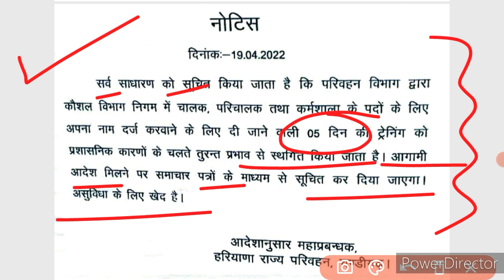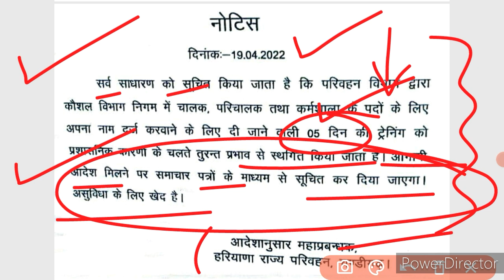हरियाणा की बड़ी भर्ती पर लगी रोक ! Official Notice जारी ! अब आगे क्या होगा ! जल्दी से देख लो सभी !!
RESULT OUT GOOD NEWS TODAY ! बड़ी भर्ती बड़ी खुशखबरी Result जारी ! Cut Off ने मचाई धूम !

Pdf-

Haryana Police
Haryana Police Court Case Next Hearing Haryana Police Court Case News

Haryana police constable final result Female constable result update
Hssc male constable final result
Haryana police constable court case update
19 april court case news
Female constable revised result court case update
Expected cutoff from percentile method in haryana police

Haryana police court case update today Haryana police court hearing
haryana police
haryana police constable result 2021 haryana police constable result update

haryana police
haryana police male constable result 2021 durga shakti result
hssc
durga shakti cut off
durga shakti final result
haryana police female constable revise result
female constable revised result

hssc
hssc alm

hssc
hssc Result
hssc pending Result Declared
Haryana
Haryana Police
hssc iti Instructor Final Result News
iti Instructor

Haryana police female constable revised result
Haryana police seater gang update
haryana police
haryana police male constable final cut off haryana police male constable result 2021 haryana police result
latest news

Haryana Police
Haryana Police Constable Result Update Haryana Police Final Result
Haryana Police Male Constable Cut Off Male Constable Result Haryana Police
Male Constable Cut Off Haryana Police Final Cut Off Haryana Police Constable Final Cut Off Haryana Police male Constable
Male Constable Final Cut Off Haryana Police

haryana police
haryana police male constable result haryana police female constable joining haryana police constable result update hssc male constable result
haryana male constable new update